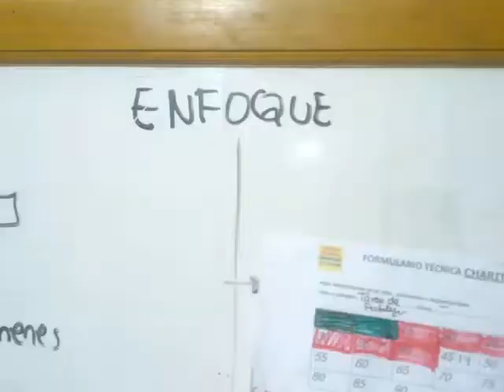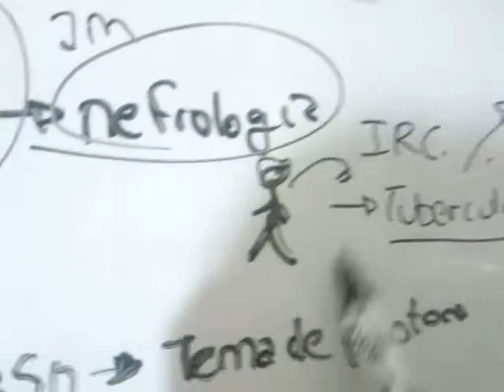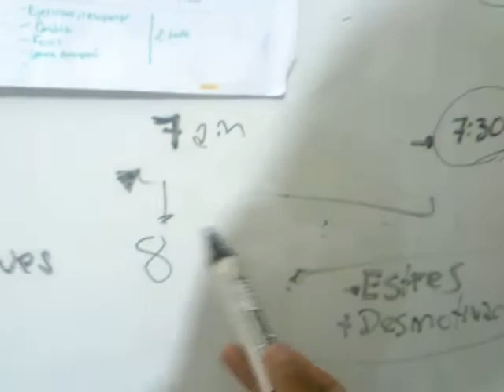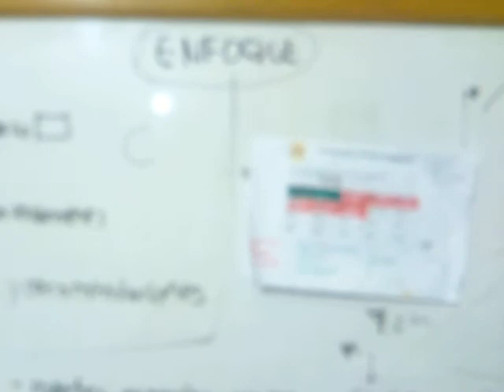EL ENFOQUE MUY IMPORTANTE Y EL ESTRES